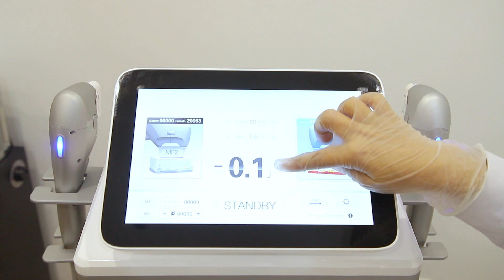Portable High-Intensity Focused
Treatment ranges for the 7D best HIFU machine for home use include

Wrinkle removal around the forehead, eyes, mouth, etc.
Lifting and tightening of both cheek skin.
Improving skin elasticity and contouring the face.
Enhancing the jawline and reducing the appearance of "marionette lines."
Tightening forehead skin tissue and lifting eyebrow lines.
Improving overall skin complexion for a delicate and bright appearance.
Complementing injectable treatments like hyaluronic acid and collagen for comprehensive anti-aging solutions.
Eliminating neck wrinkles and protecting against further neck aging.